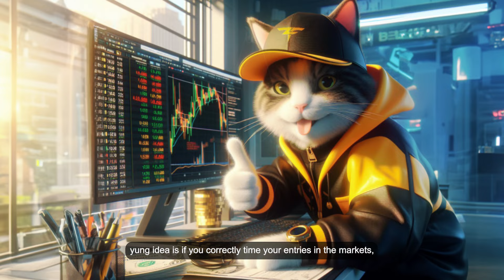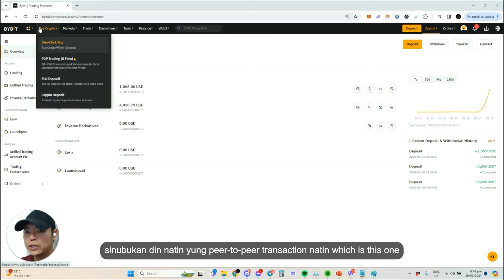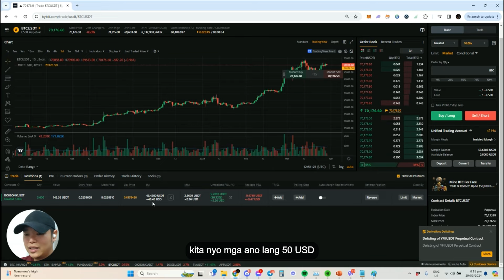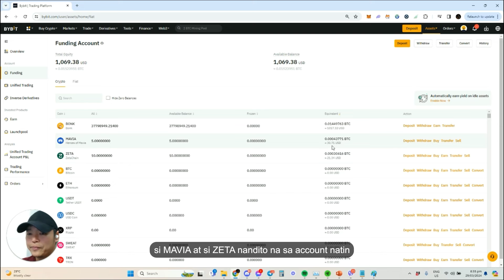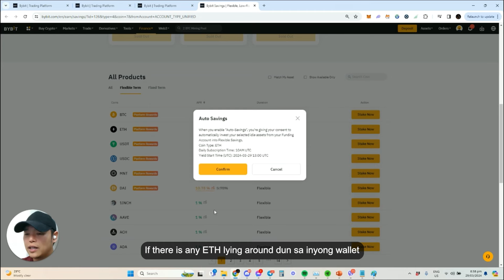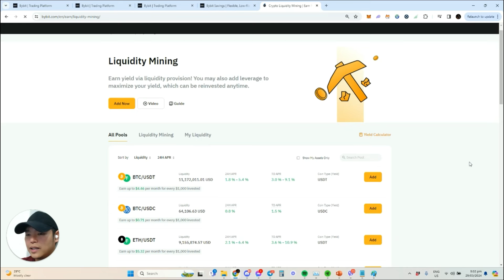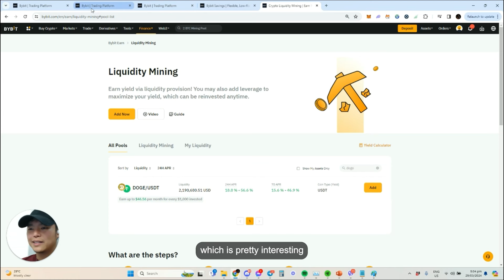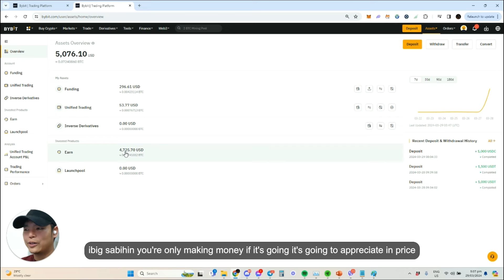5k USDT challenge using Bybit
I'm starting a new challenge/thesis where I'll be investing 5k - 10k USD in crypto this bull run. You can check out the bear-market edition

You can open your account using our link para you can get some bonuses if you deposit and KYC.

Let's gooooo!